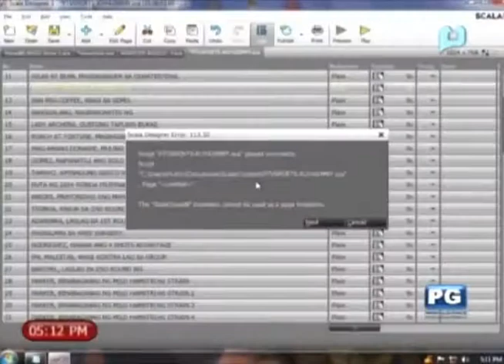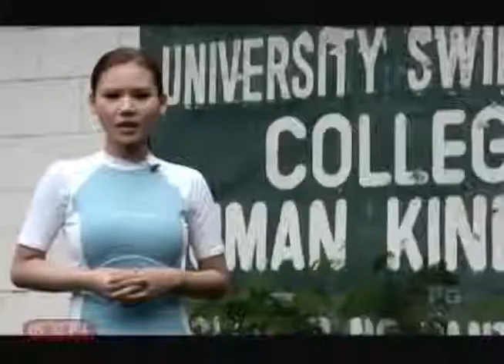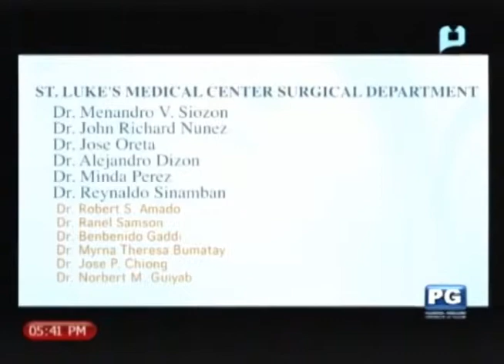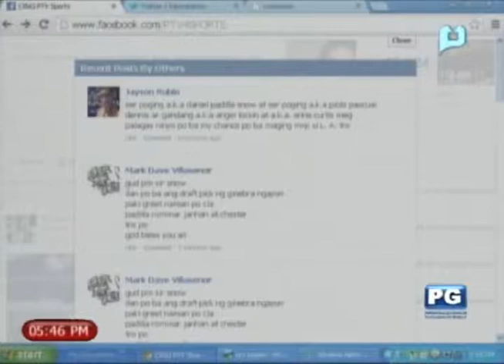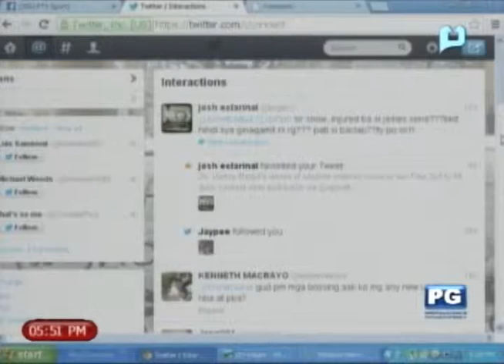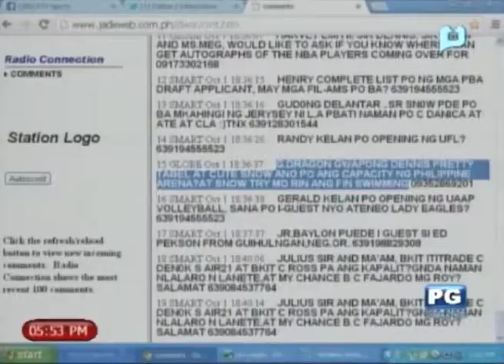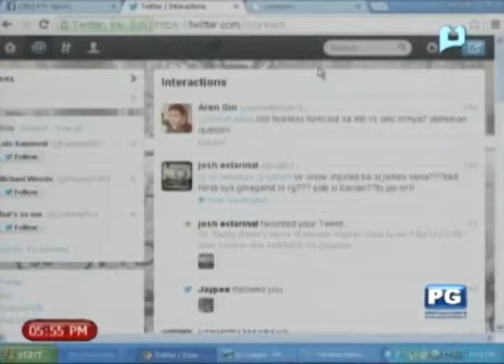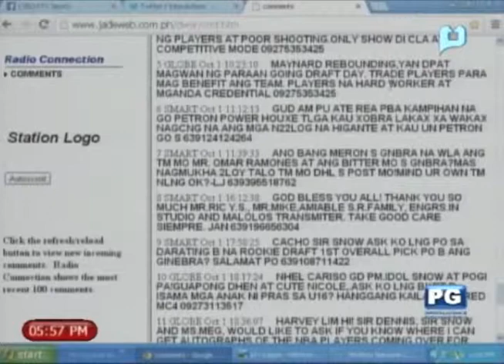PTV Sports - October 1, 2013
I-download ang aming App. sa inyong mga cellphone para araw-araw kayong updated sa balita (for Android phones)

Subaybayan kami tuwing Lunes hanggang Biyernes,